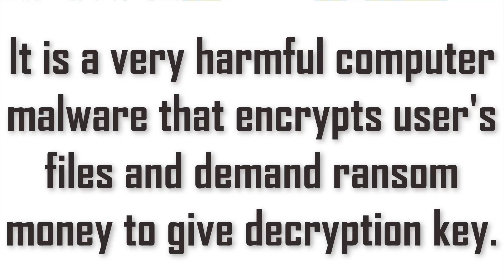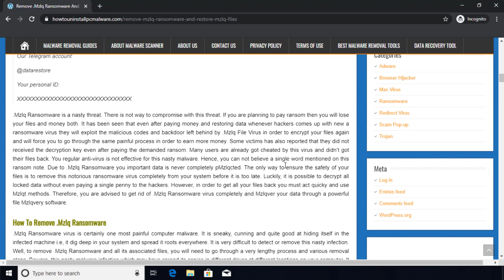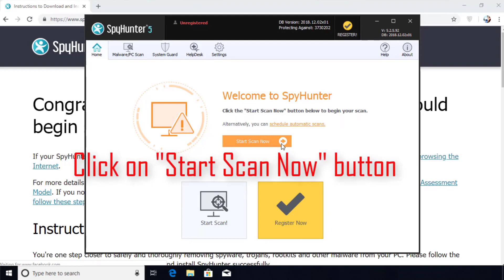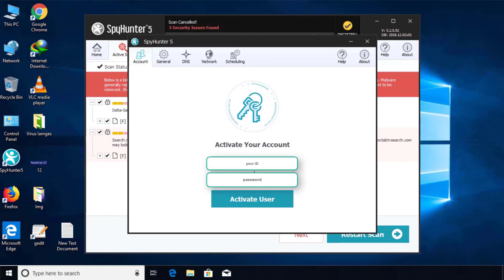Remove .Mzlq File Virus/.Mzlq Ransomware (+Recover .mzlq Files)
.Mzlq File Virus Ransomware Removal (+.Mzlq File Recovery)

How to remove Mzlq ransomware (Virus Removal Guide)
.Mzlq Files Virus (STOP) – How to Remove + Restore Files
Remove Mzlq Ransomware and Decrypt .Mzlq Files
Remove .Mzlq Virus (File Recovery+ Ransomware Removal)
.Mzlq File virus - Remove It and Recover Files
How to remove Mzlq Ransomware - virus removal steps
.Mzlq Files (STOP Ransomware) – Remove + Restore Data
.Mzlq file virus ransomware (Restore, Decrypt .Mzlq extension files)
.Mzlq file virus Removal Guide – Help To Decrypt Your Files
Guide – How Do I Decrypt .Mzlq File Extension Virus
.Mzlq file virus Removal Guide +File Recovery
How to Remove .Mzlq Ransomware and Restore .Mzlq Files
Get Rid of .Mzlq file virus (Remove Ransomware + Recover Data)
Remove .Mzlq file virus And Recover Encrypted Files
Remove Mzlq ransomware and retrieve the encrypted files
How To Uninstall .Mzlq file virus From PC
How to Get Rid of .Mzlq file Virus Effectively?
How To Delete .Mzlq file virus From PC
Uninstall .Mzlq ransomware from Windows 10
Remove .Mzlq ransomware virus (+File Recovery)

HowToUninstall